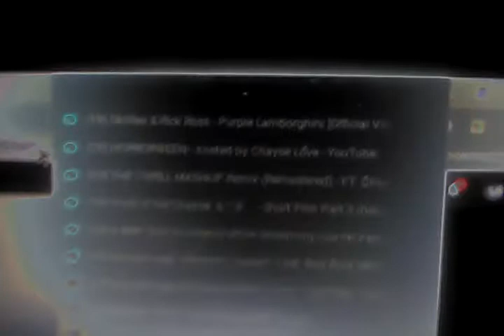December 29, 2017